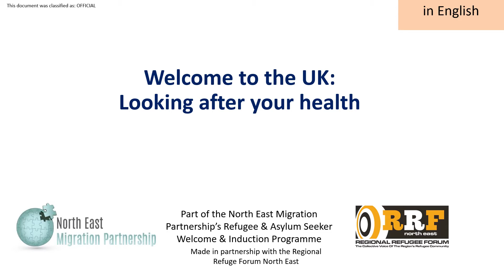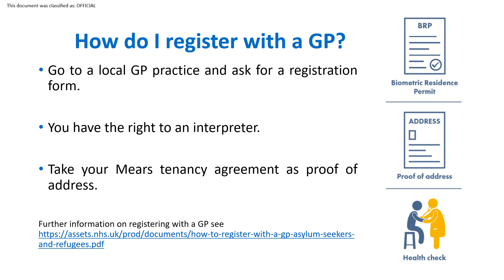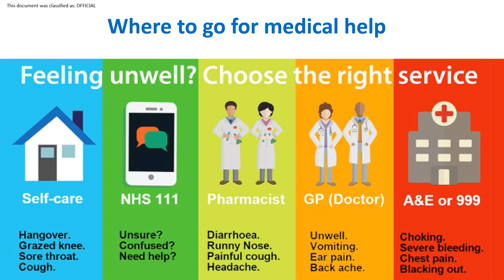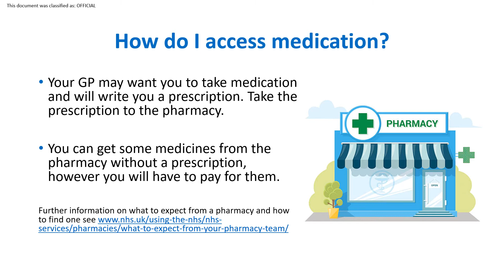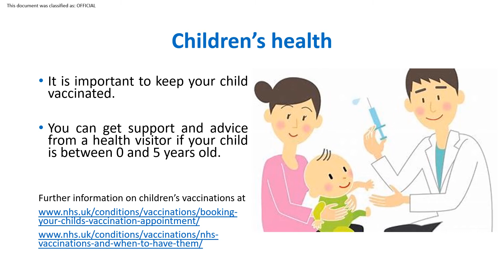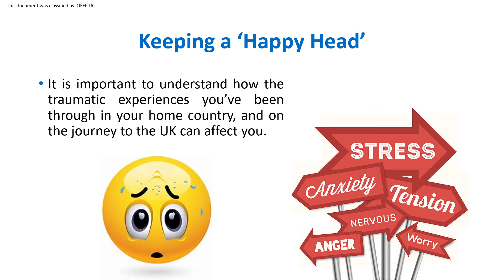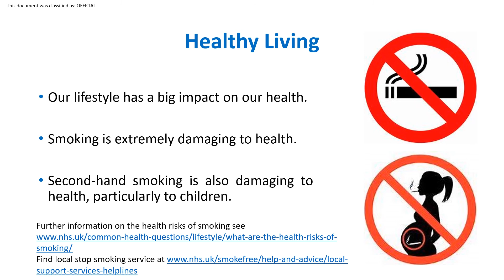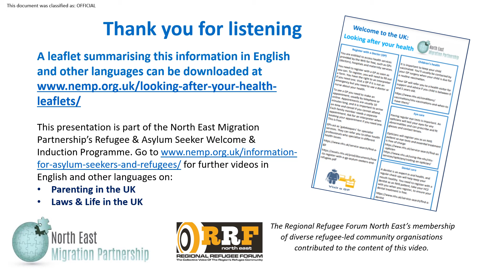Welcome to the UK: Looking after your health (in English). A guide for people new to the UK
Welcome to the UK: Looking after your health (in English) 2021.
A guide for Refugees and Asylum Seekers and others who are new to the UK. Arriving in a new country presents many challenges and people need to adjust rapidly to unfamiliar systems. This video explains how and when to access health care from the UK’s National Health Service (the ‘NHS’) and guidance on self-care and healthy living.

Contents:
1. How to register with a doctor, make an appointment, ask for an interpreter, and access other specialist health services through a doctor
2. When and how to use self-care, NHS 111 telephone line, pharmacists, doctor, Accident & Emergency, and Emergency Services telephone line 999
3. How HC1 and HC2 certificates show you are entitled to free health care
4. How to access medication and understand prescriptions
5. Children’s health
6. Eye care and dental care
7. Health screening programmes
8. Contraception and sexual health
9. Keeping a ‘happy head’ (especially important for people dealing with traumatic experiences and constant anxiety)
10. Healthy living: diet and exercise

You can download and print a leaflet summarising this information

Watch video guides on 'Parenting in the UK' and 'Laws & Life in the UK'

These videos are part of the North East Migration Partnership's Welcome & Induction Programme for newly arriving Refugees and Asylum Seekers. You can find these videos here on the Regional Refugee Forum North East's youtube channel